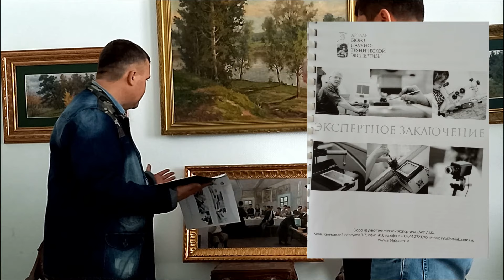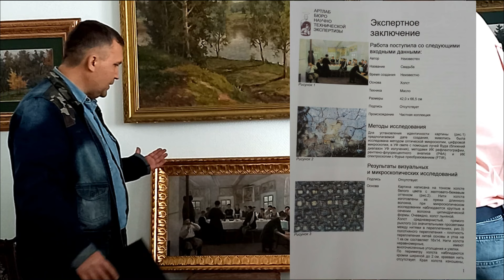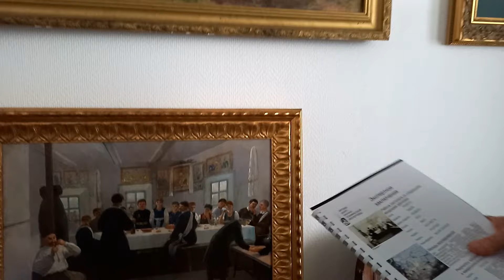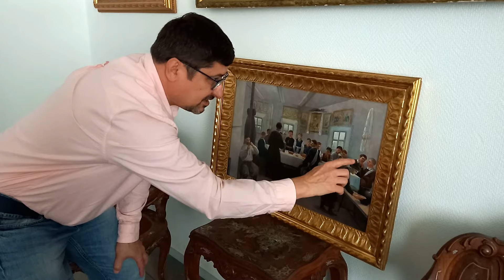374 Свадьба в музее Виктора Бажана. 01.10.22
Разговор о "Свадьбе" в музее Виктора Васильевича Бажана.
Рассмотрели картину "Свадьба". Выступали Виктор Бажан, меценат, филантроп, основатель музея, Владимир Тарасов, полтавский краевед, Александр Золотухин, организатор Дискуссионного Клуба Полтава.
ПОДДЕРЖАТЬ НАШ КАНАЛ МОЖНО РАЗНЫМИ СПОСОБАМИ:
1. "Чашкой кофе":
► monobank: 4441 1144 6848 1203
А ТАКЖЕ:
2.  Подпиской, включением "колокольчика" уведомлений
3.  Просмотрами наших видео до конца, лайками-дизлайками, комментариями.